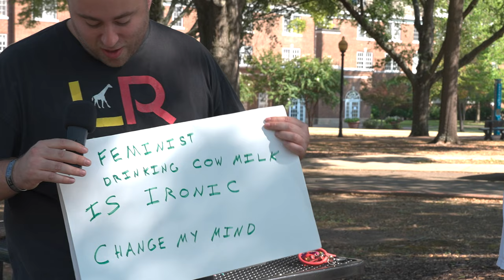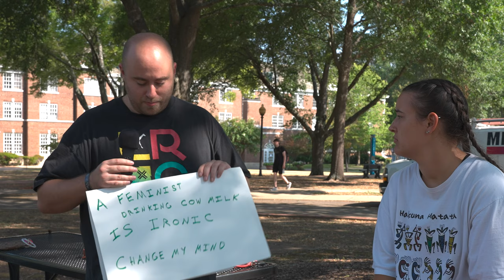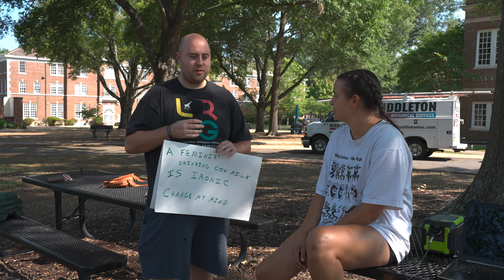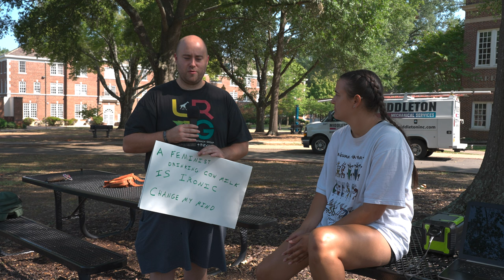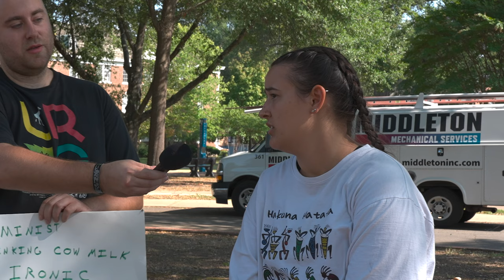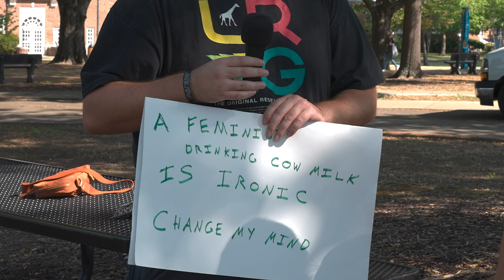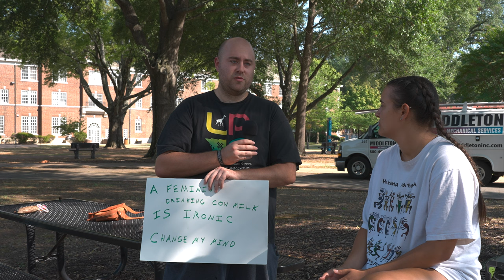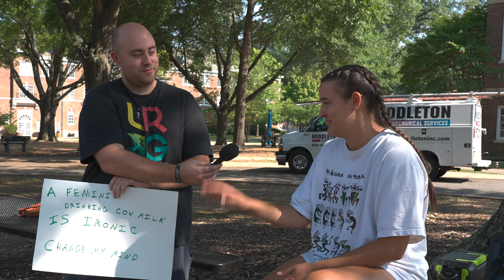Vegans Are Too Emotional (Debate)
Victoria says a barrier to her going vegan is that people decide to become vegan based off of emotions.

We discuss what happens to cows in the dairy industry and then debate whether or not one has to make the decision to be vegan based off of emotions.

SOURCES SPECIFIC TO THIS VIDEO

Almost 80% of dairy farmers in the US use artificial insemination on cows

Average lifespan of a dairy cow is 5-6 years (Cows can live up to 20, milk kills them sooner)

SOURCES

Review Study That Shows Vegans Cause Less Deaths Than Meat Eaters
(misreferenced as "Journal of Environmental Ethics" in video)

According to the USDA, "Just over 70 percent of the soybeans grown in the United States are used for animal feed, with poultry being the number one livestock sector consuming soybeans, followed by hogs, dairy, beef and aquaculture."

40% of corn fed to animals, only 10% of corn consumed directly by humans

30% of calories come from animal flesh and secretions while 70% of calories come from only 35% of crops that aren't fed to animals in the US.

US Could Feed an Additional 800 Million People With Food Livestock Eat

Only 36 Million Deer in the United States.

If everyone ate roughly 4 pounds of deer flesh (2,860 calories) in one day, the entire US population of deer would be wiped out.

One hunting website says 58 pounds is the average field dressing for a murdered buck, so less for does and fawns. Used 340 million US population for calculations.

Christians answer, "Does God Want Us to Eat Meat?"

Special thanks to new subscribers, our intrepid cameraman (myself) and our patrons David, E. DIRTY, Tobias A. and Rachel DJ.